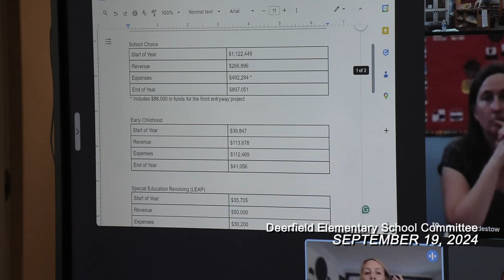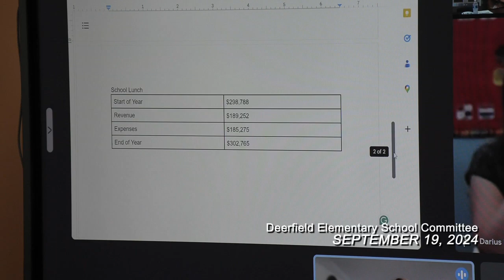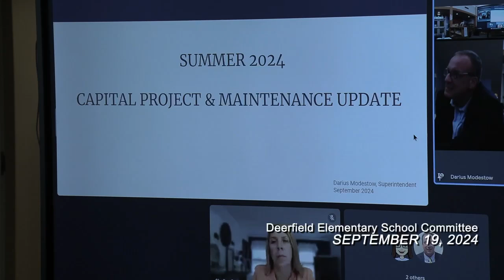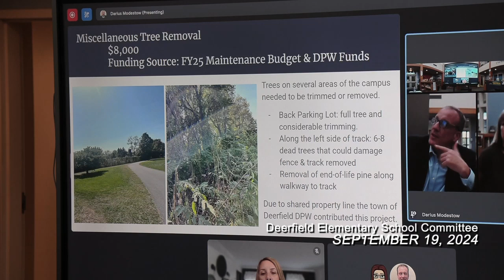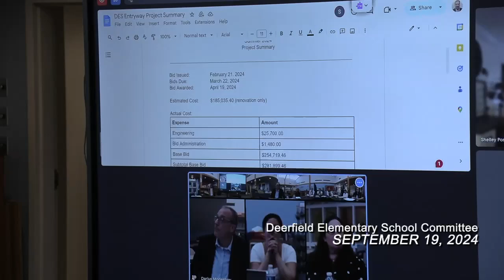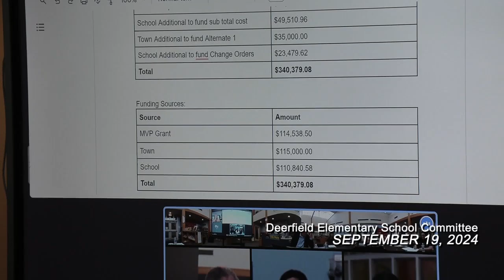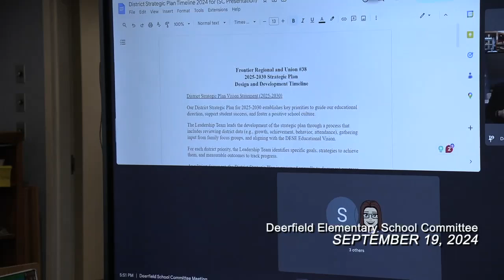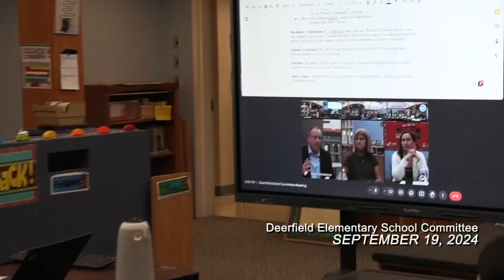Deerfield Elementary School Committee - September 19, 2024